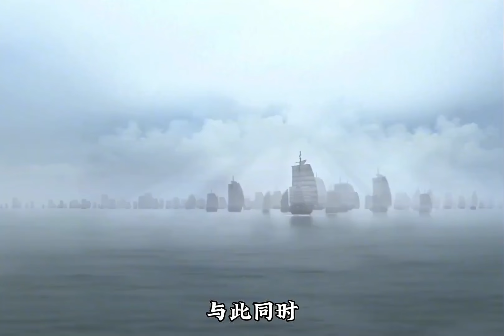朱棣与郑和 P30：朱棣折服锡兰山王，北疆战败御驾亲征